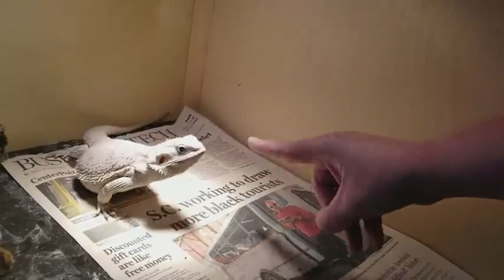funny pets compilation of 1 hour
TOYS FOR DOG AND CAT:
chewing toys for dogs
Set of toys for cat
5-Way Cat Toy Tunnel, Pleating Tube
Dog Toys, Set of 20 Pieces
Toys for Cats, PietyPet 28 Catnip Toys